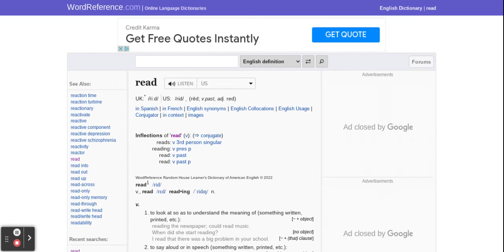WordReference.com (Word Reference) on Chromebook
With the "Forums" button shown on it, yo